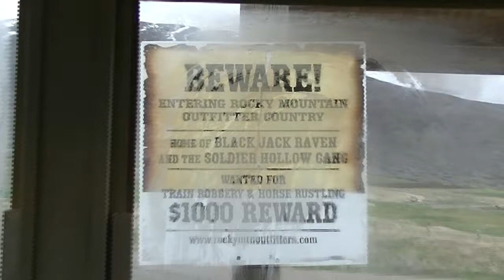The train robbery part 1 of 3